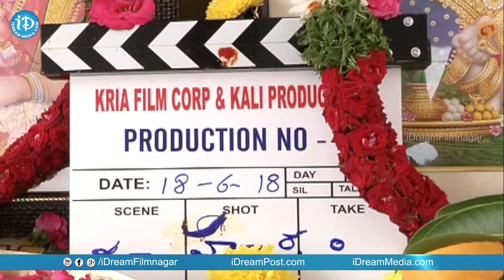Shriya and Niharika Movie Launch || Sujana || Ilayaraja || Gnana Shekar || Ramesh Karutoori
Watch Shriya and Niharika Movie Launch. Directed by Sujana and Music by Ilayaraja. Produced by Gnana Shekar and Ramesh Karutoori.